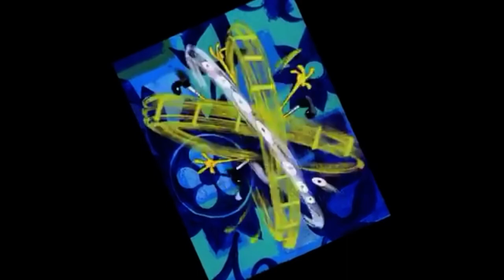Spongebob Squarepants - Theme Song (SIC version) (EU Portuguese)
Video alterado para fugir aos direitos de autor…
T02E01 Theme Song (SIC version)